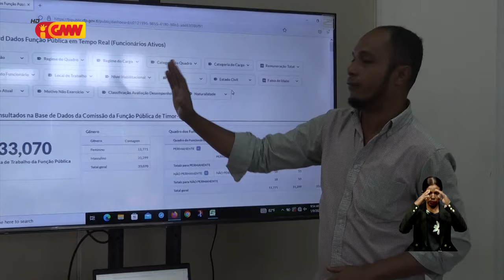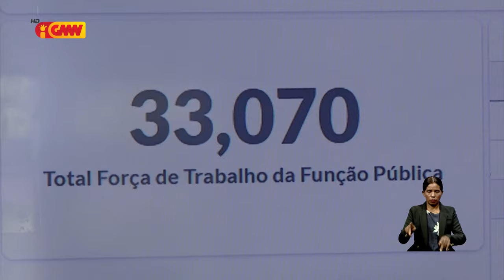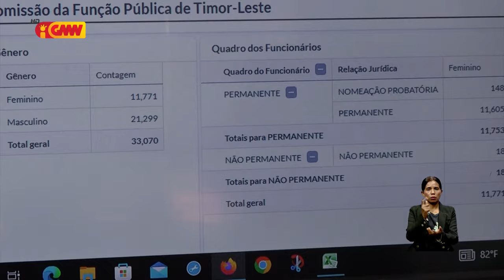Governu seidauk define polítika rekrutamentu funsionario publiku